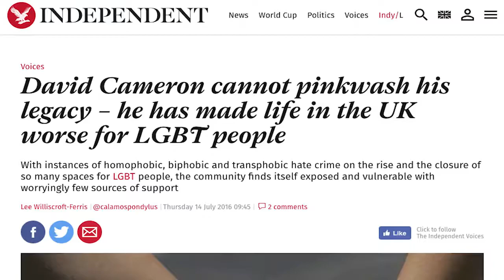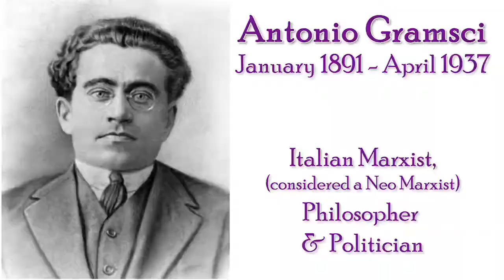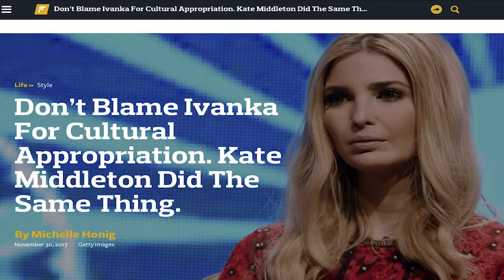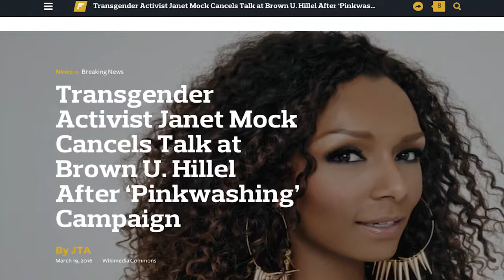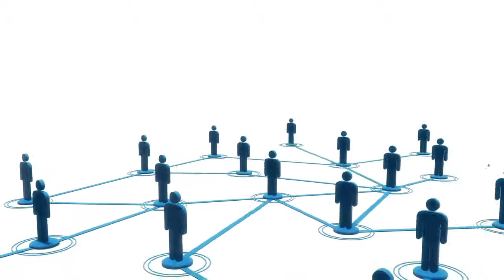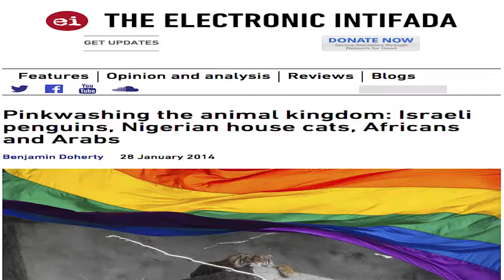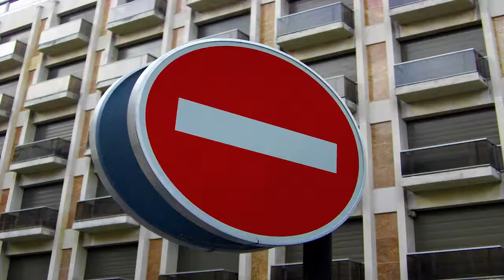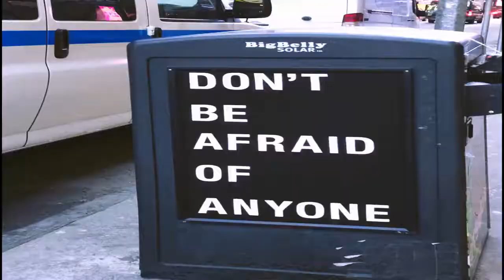Moralitis - the woke mind virus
Moralitis: A Cultural Virus
We look at the causes, symptoms and methods of prevention and treatment of ‘moralitis’, the woke societal mind virus that is causing political correctness and divisive identity politics.